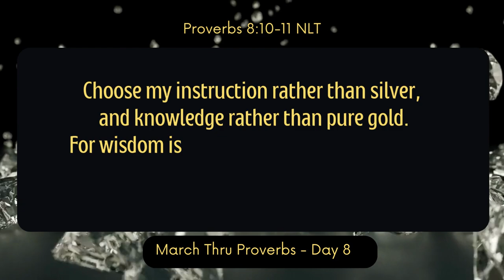March Thru Proverbs - Day 08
Christopher Dryden explores Proverbs 8:10-11 in Day 8 of the March Thru Proverbs series.

March Thru Proverbs is a project to spend the month of March exploring the wisdom to be gained from the book of Proverbs. Wisdom is about applying knowledge and understanding in the best way for the best outcome. Wisdom is as much about the focus on the here and now as it is about the rule from above, so we hope you are blessed, challenged and encouraged by these daily short insights on the great book of wisdom.